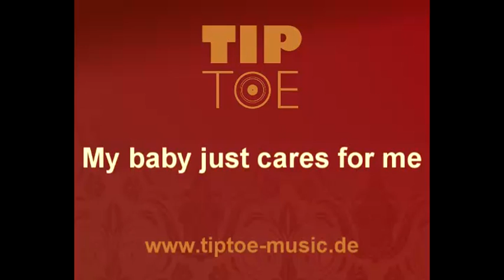my baby just cares for me.mp4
Tip Toe - unplugged Pop, Swing- und Latin-Jazz aus Karlsruhe;
Tunc Süzer - voc, Gernot Ziegler - p, Gernot Kögel - b, Andi Nolte - dr;